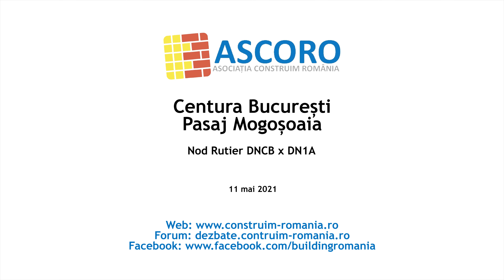Centura București: Pasaj Mogoșoaia - 11 mai 2021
Stadiul lucrărilor la Pasajul Mogoșoaia, parte a Centurii București (DNCB), peste giratoriul de la intersecția cu Drumul Național 1A în zona localității Mogoșoaia.
Antreprenor: STRABAG
Termen de finalizare: 2022
Estimare de finalizare: sfârșitul anului 2021